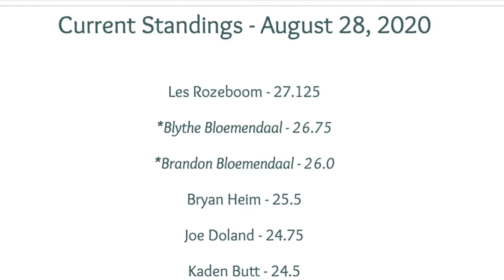Wall Hangers 2020 Update & Fall Preview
Here's where we stand for the 2020 Wall Hangers competition after August, and with the fall season around the corner, the best chance to take the lead is yet to come!